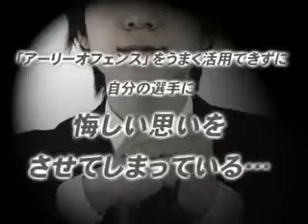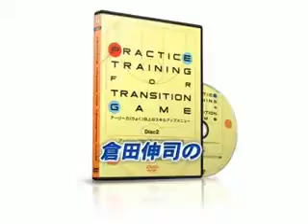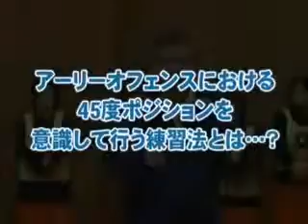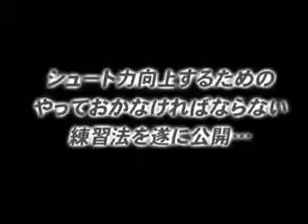【シュートが決まる】バスケットボールのシュート成功率が高くなる講座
バスケットボール シュートフォーム 図解
バスケットボール シュートフォーム 女子
バスケットボール シュートフォーム動画
バスケットボール シュートフォーム 画像
バスケットボール シュートフォーム 練習
バスケットボール シュートフォーム nba
バスケットボール シュート練習方法
バスケットボール シュート練習メニュー
バスケットボール シュート練習ゲーム
バスケットボール シュート練習法
バスケットボール シュート練習メニューゴール